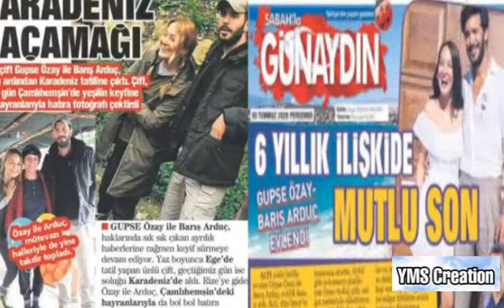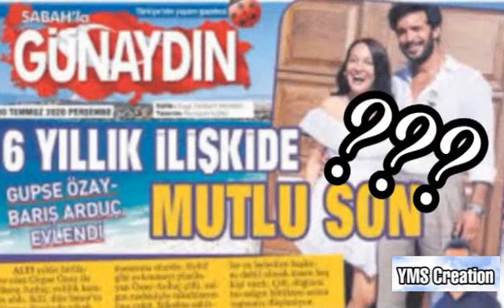Gupse Baris magazine front page promotion | Turkish Celebrities Relationship | YMS Creation